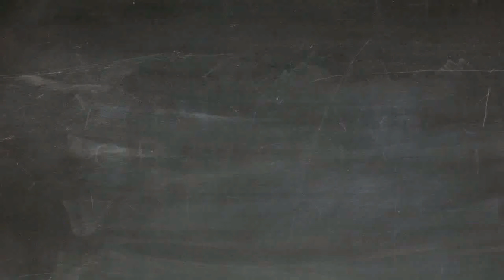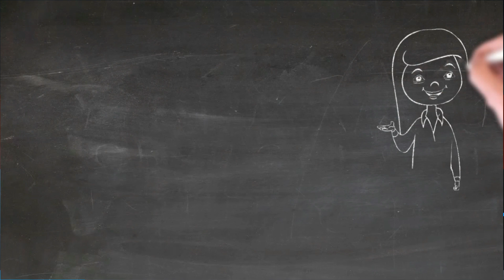Por que Game of Thrones estava fadado a fracassar!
Neste episódio, falo sobre um conceito super importante que explica por que Game of Thrones decepcionou tanto seus fãs em sua última temporada. Já era algo que queria explorar nos podcasts. E como vi a mikannn fazendo uma retrospectiva no canal dela, acabei cedendo a essa vontade de falar sobre a série!